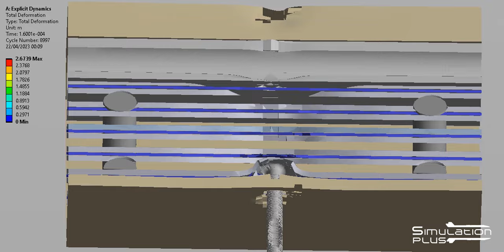T-90 Vs M1 Abrams | Armour Piercing Simulation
This simulation shows the new 3BM59 "Svinets-2" APFSDS-T being fired from a Russian T-90 tank at a range of 800m, targeting the front side of a US M1 Abrams NERA. The 3BM59 entered service in 2016, which uses a new sabot design and a new depleted uranium penetrator. Such a scenario could potentially occur in the ongoing conflict between Russia and Ukraine in the coming weeks.

Depleted uranium (DU) is uranium with a lower content of the fissile isotope 235 U than natural uranium. Natural uranium contains about 0.72% 235 U, while the DU used by the U.S. Department of Defense contains 0.3% 235 U or less. The less radioactive and non-fissile 238 U constitutes the main component of depleted uranium. Uses of DU take advantage of its very high density of 19.1 grams per cubic centimeter (0.69 lb/cu in) (68.4% denser than lead).

It's worth mentioning that the use of APFSDS rounds or any other type of ammunition is regulated by international laws and conventions, and their use must comply with the principles of distinction, proportionality, and necessity.